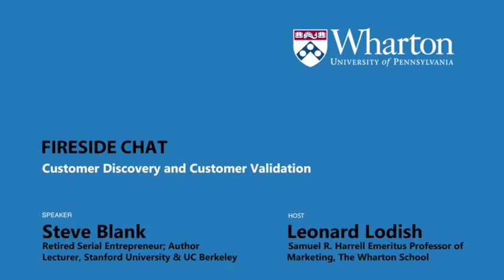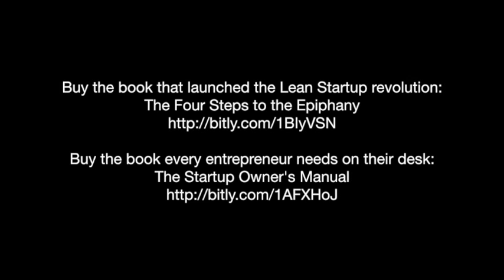Wharton fireside chat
Startup expert Steve Blank and Wharton Professor Leonard Lodish discuss Customer Discovery and Customer Validation in this July 17, 2014, fireside chat.